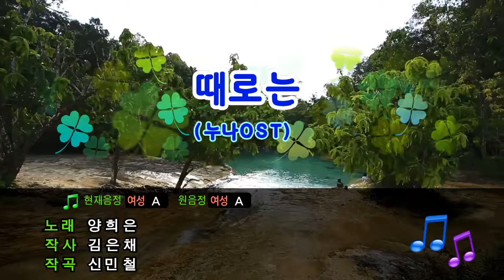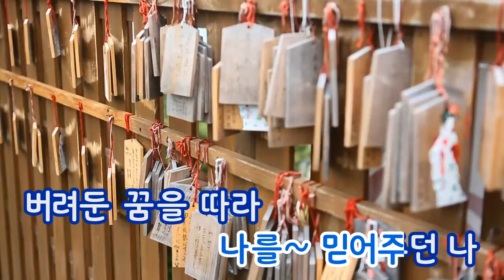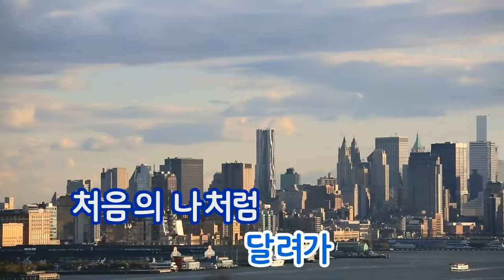[TJ노래방] 때로는(누나OST) - 양희은 (Sometimes - Yang Hee Eun) / TJ Karaoke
Sometimes - Yang Hee Eun -- TJ Karaoke Song NO. 16784
때로는(누나OST) - 양희은 -- TJ노래방 곡번호 16784

▶ ZillerSong Mobile : Android/IOS
▶ K-POP STAR Global Package : Android/IOS
▶ TJ TV Karaoke (Korean ONLY) : KT OllehTV , LG U+TV, SK BTV